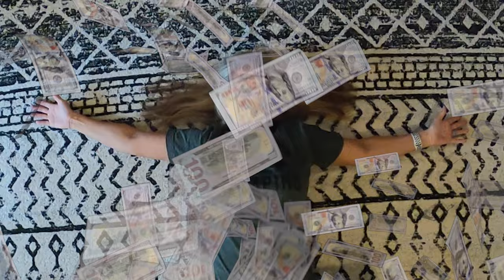How Much Does A Small YouTuber Make?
Premier Pro